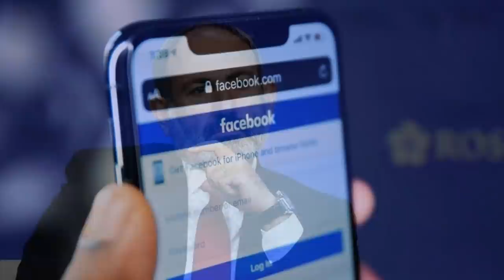Հրատապ լուր ՝ Արտակ Դավթյանին հեռացնում են Պն-ից ՞ ինչ է պատահել ,ամեն ինչ ջրի երես է դուրս գալիս..